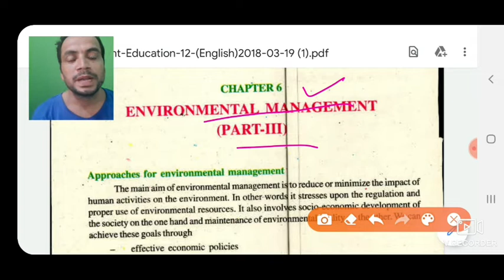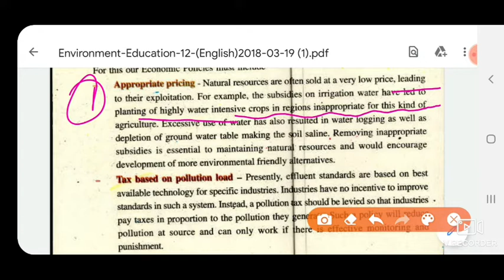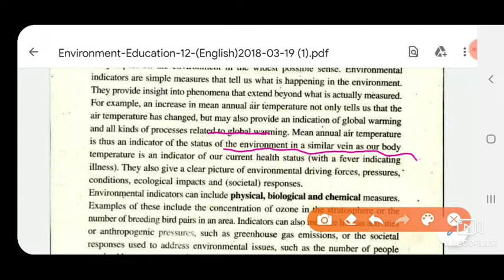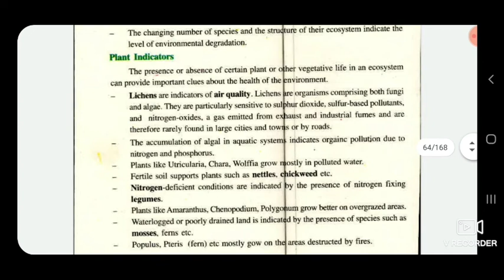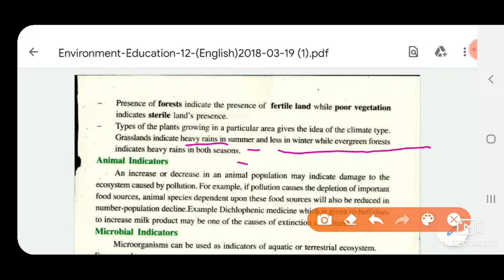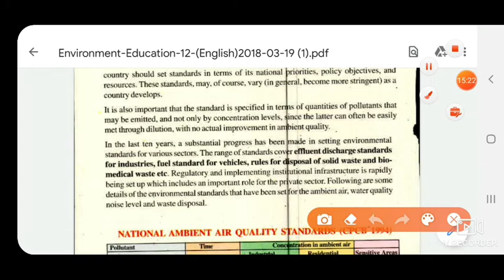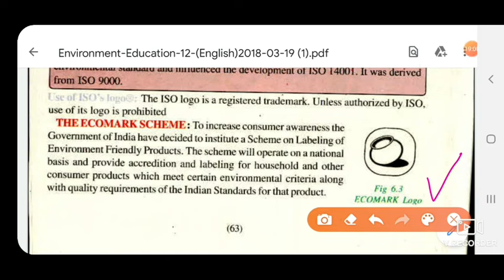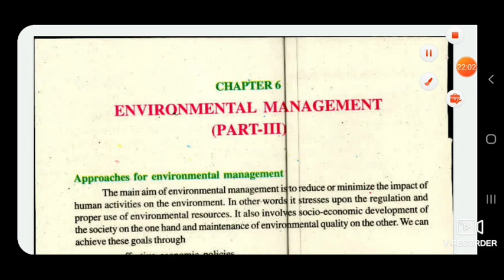Environmental Management Part -3 Chapter No.6|Environmental Studies|Class 12th